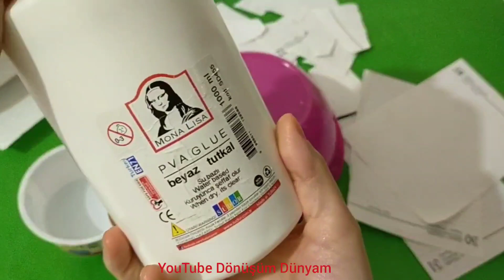KAĞIT HAVLU VEYA PEÇETEDEN EFSANE DÖNÜŞÜM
Merhaba arkadaşlar kanalımda geri dönüşüm videoları kendin yap dıy projeleri harika dekorasyon fikirleri bulabilirsiniz